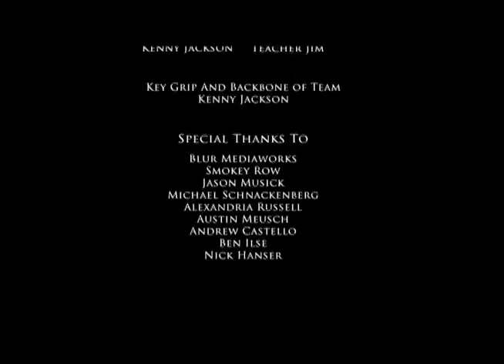Lesson Plan (short film)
This film was written and produced in less then 48 hours.
Awards:
Top 12 FInalist
Producers Award

48 hour film project tom rapp joe barlow spooky scary Funny "Short Film"
This was made as part of the 2011 48 Hour Film Project in Des Moines.

Genre: Thriller/suspence
Character: Kelly McBride who is a teacher
Prop: Marshmellows